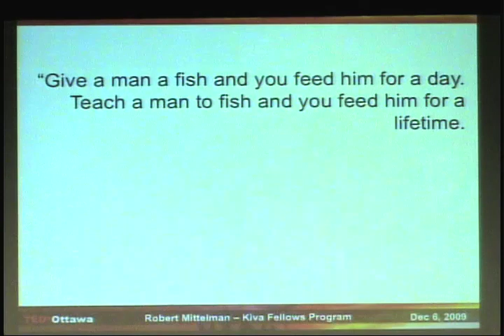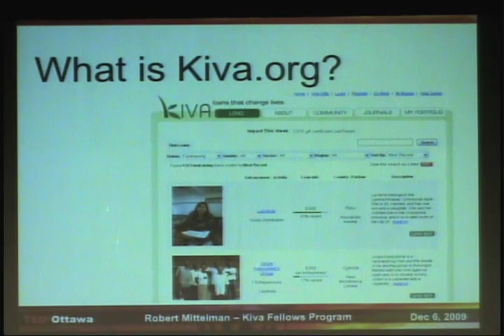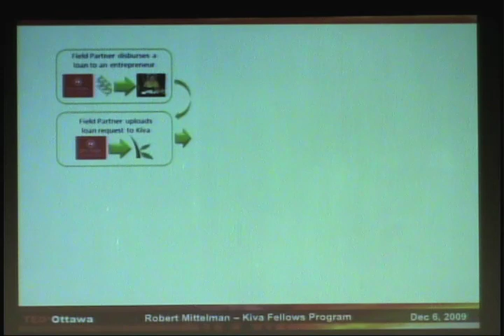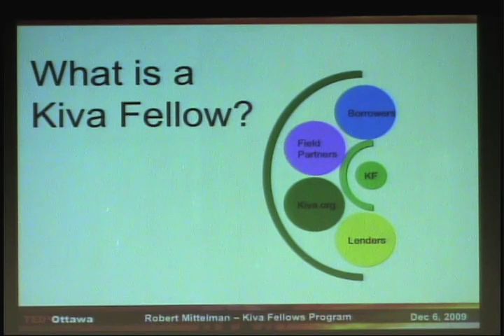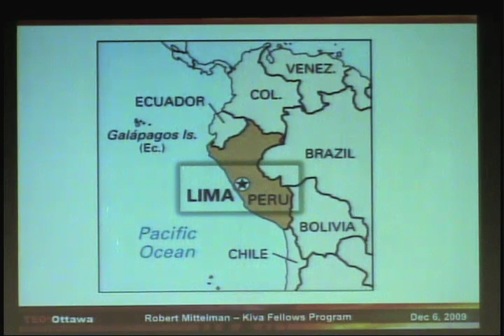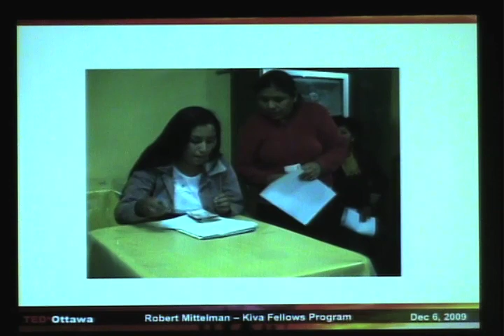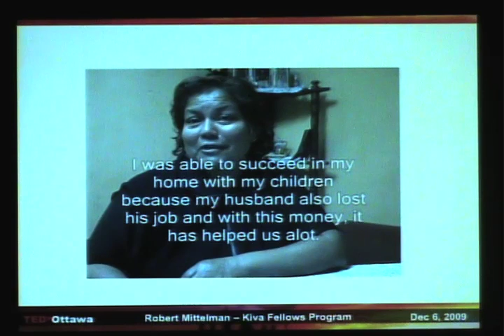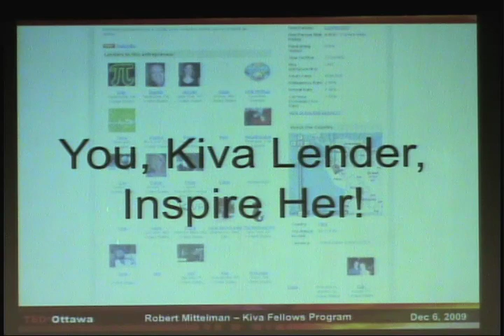TEDxOttawa - Robert Mittelman - 12/06/09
How do you know what really happens to your money when you lend on Kiva.org? Are these loans really changing lives? Are people really connecting? Maybe more than you think. Robert Mittelman is a local social entrepreneur and PhD candidate at Carleton University. As one of the first Canadians accepted to the program, hell be sharing for the first time his story of his experience as a Kiva Fellow, behind the scenes, on the ground, and in the field with Kiva.org.